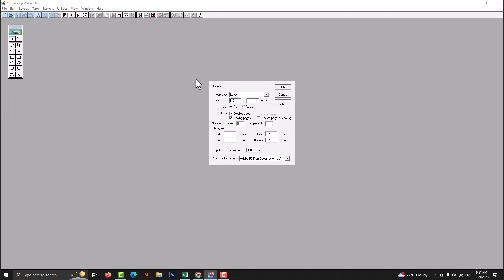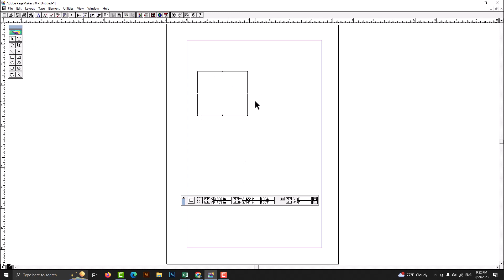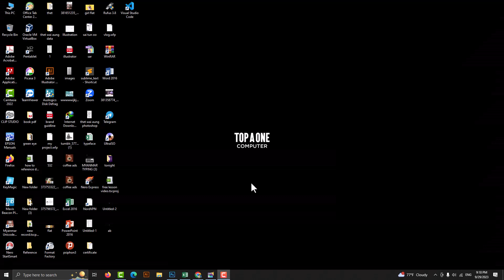PageMaker မှာအတိုင်းအတာတွေကိုဘယ်လိုဆွဲမလဲ?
မိတ်ဆွေတို့အတွက် အကျိုးရှိခဲ့တယ်ဆိုရင်

ကွန်ပျူတာနဲ့ပတ်သက်တဲ့သင်တန်းတွေကို တက်ချင်လို့ပဲဖြစ်ဖြစ်
ကွန်ပျူတာနဲ့ပတ်သက်ပြီး တစ်ခုခုမေးချင်တာပဲဖြစ်ဖြစ် အကူညီလိုခဲ့ရင်
ဒီ Video ရဲ့အောက်မှာ မေးလို့ရသလို ကျွန်တော့်ရဲ့ Facebook Page လေးမှလဲ
ဆက်သွယ်မေးမြန်းနိုင်ပါတယ်ခင်ဗျာ။